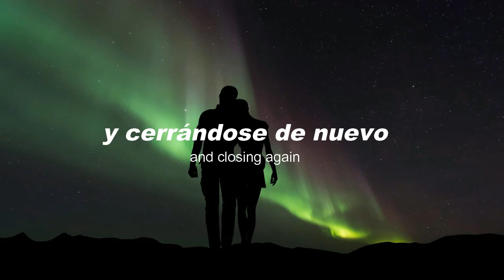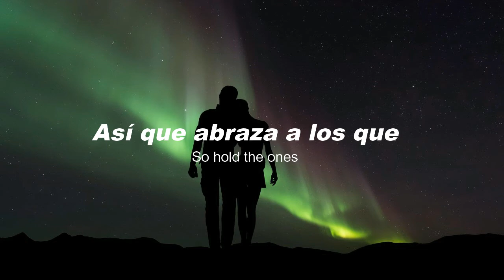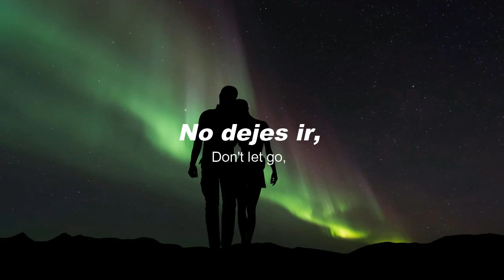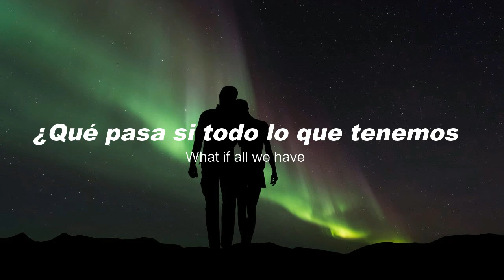Ross Copperman - All We Have Is Now (Sub Español/Lyrics)